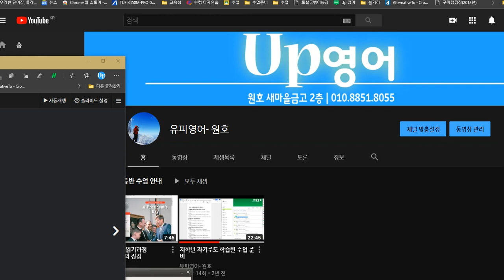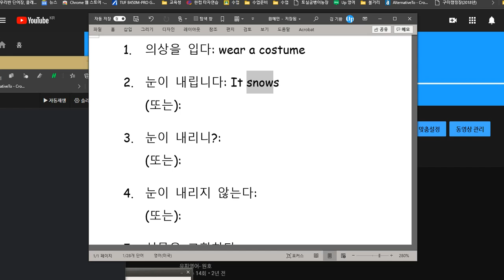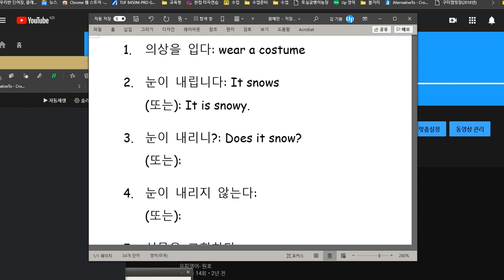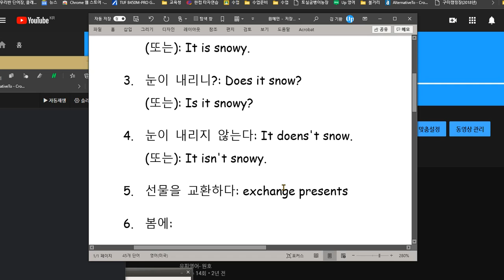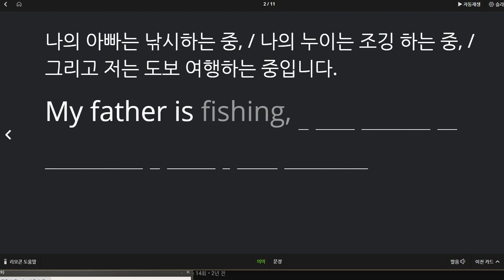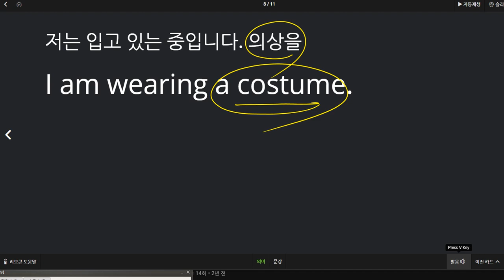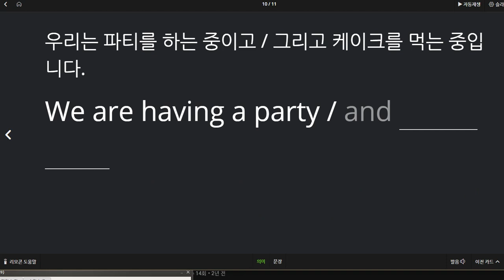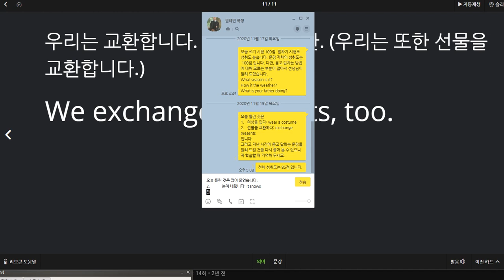원혜민 2020 11 20 칭찬 성취도 95점